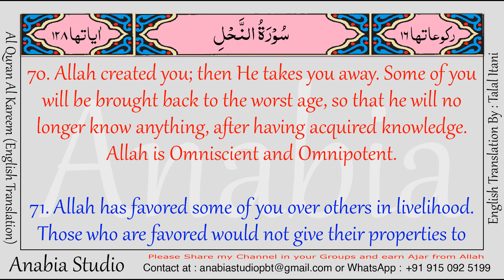KR 0723 English s016 070